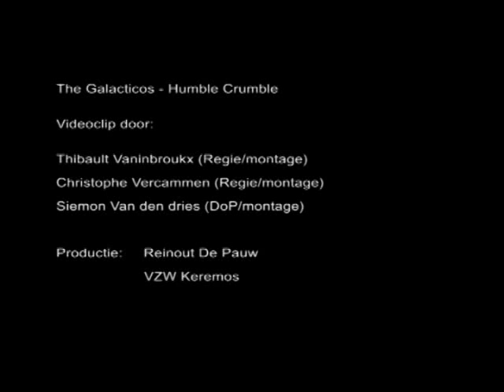The Galacticos Humble Crumble